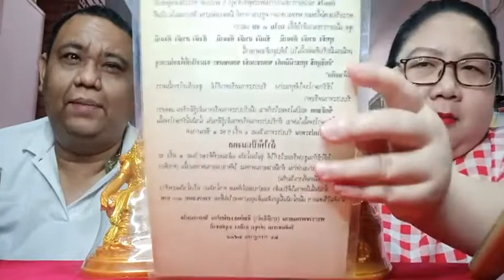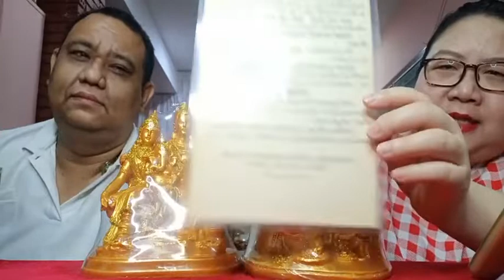รายการคนมีองค์ ปี 64 EP255 ร่างทรงจริงจะมีจิตใจเมตตาและคอยช่วยทุกคนที่มาหา